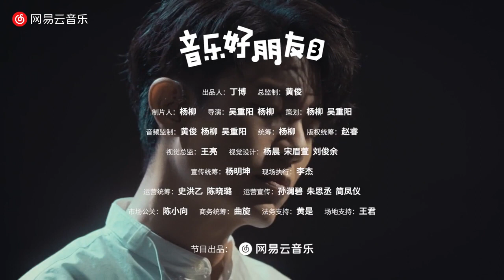韋禮安 綠色（精选）高清车载mv下载（最佳版本）HD 1080